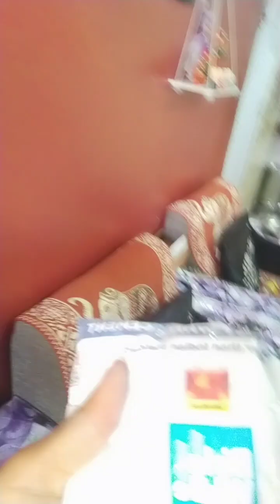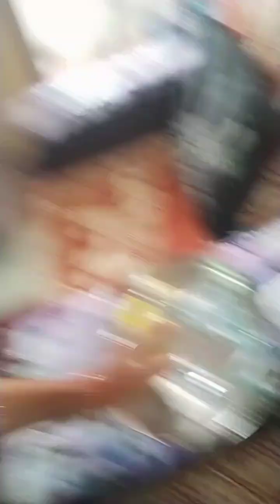House hold works and corner stand with waste material,wait for part 2